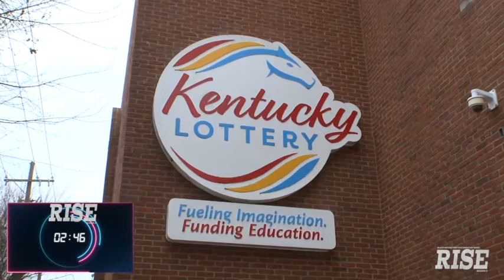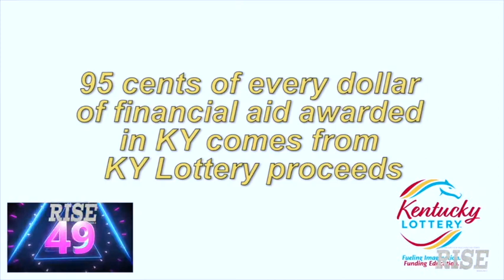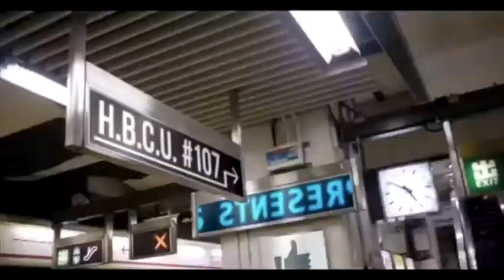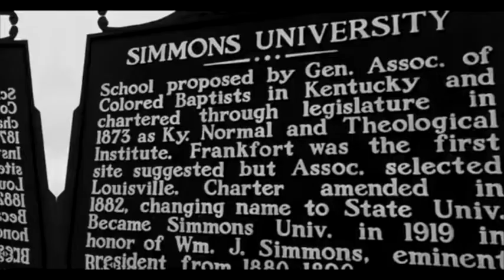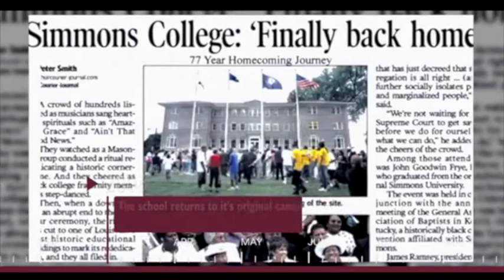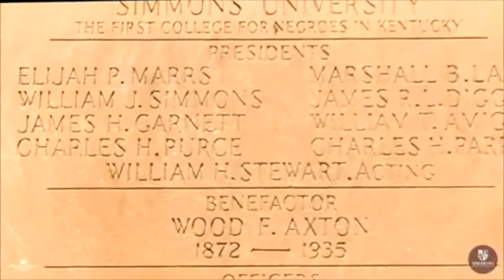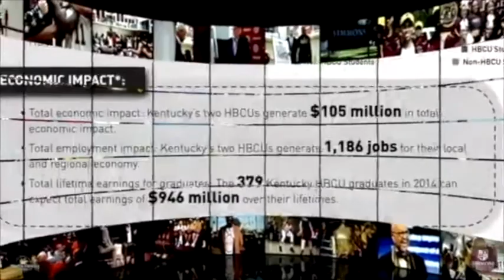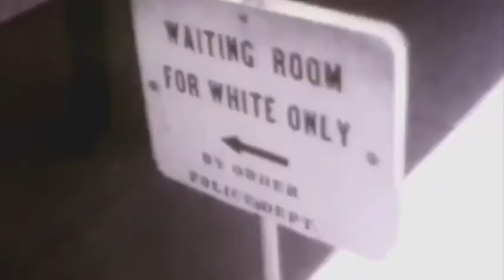Risen: The Detour on the Journey to Destiny. Pt3 RISE2022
Embark on a remarkable odyssey through time as we delve into the captivating story of Simmons College of Kentucky, affectionately known as "Louisville's HBCU." In this enthralling 30-minute chronology, we will trace the roots of Historically Black Colleges and Universities (HBCUs), follow Simmons College's ascent to prominence, witness its challenging fall during the Great Depression era, and revel in its triumphant resurgence as a flagship institution in recent years.

Our journey begins in the crucible of racial inequality, where HBCUs emerged as beacons of hope and empowerment for African Americans seeking higher education. Through compelling narratives and captivating visuals, we will explore the establishment of HBCUs, their pivotal role in breaking down barriers, and their enduring commitment to cultivating academic excellence, cultural pride, and social progress.

As we shift our focus to Simmons College of Kentucky, prepare to be immersed in a tale of resilience and determination. Experience the early days of Simmons, from its humble beginnings in 1879 as the Kentucky Normal and Theological Institute to its transformation into Simmons University in 1918. Marvel at the vision and tenacity of its founders, who understood the importance of education as a catalyst for social change.

But the path to greatness was not without challenges. Witness the arduous journey Simmons College faced during the Great Depression, a time when economic turmoil threatened the very existence of institutions like Simmons. Delve into the struggles, setbacks, and the unwavering spirit that kept the flame of education alive even in the darkest of times.

Fast forward to the present day and witness the renaissance of Simmons College of Kentucky. Experience the resurgence of this historic institution as it reclaims its position as a flagship HBCU, offering a diverse array of academic programs, cutting-edge facilities, and a renewed commitment to community engagement. Discover the exceptional individuals who have contributed to Simmons' revitalization and their unwavering dedication to fostering a nurturing environment that inspires academic excellence and personal growth.

Throughout this 30-minute chronology, be prepared to be inspired by the countless stories of trailblazing educators, dedicated students, and tireless community leaders who have shaped Simmons College's remarkable journey. Witness how this institution has become a beacon of hope, a symbol of empowerment, and a testament to the transformative power of education.

Join us as we celebrate the legacy of Simmons College of Kentucky, Louisville's cherished HBCU, and its enduring impact on generations of students, the community, and the quest for equality. Through this engaging exploration of history, resilience, and triumph, you will gain a profound appreciation for the extraordinary legacy of Simmons College and its vital role in shaping a brighter future for all.